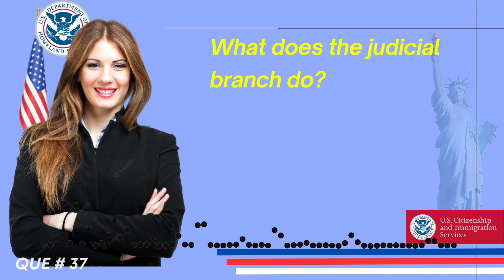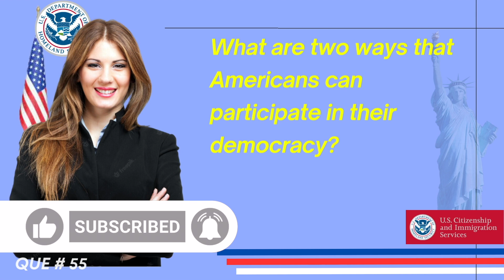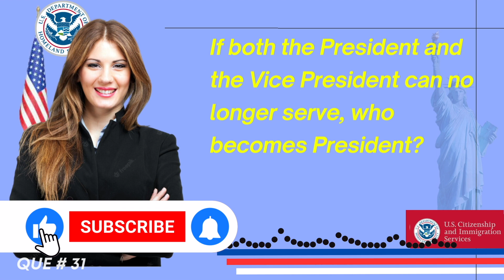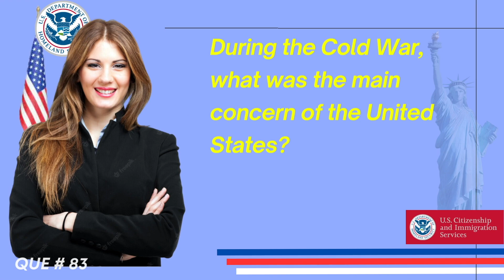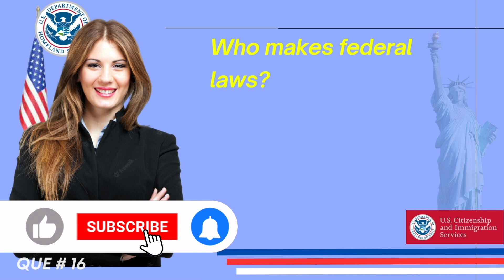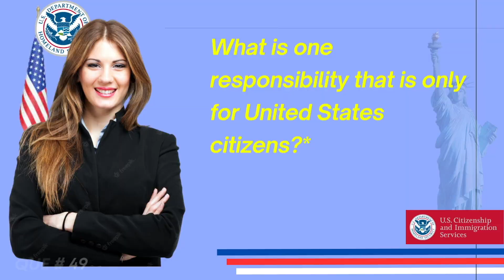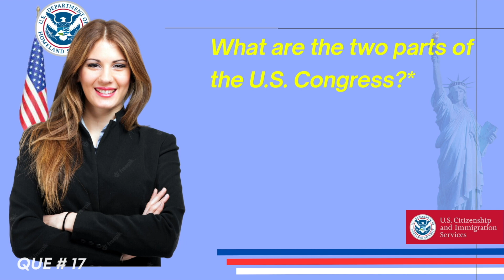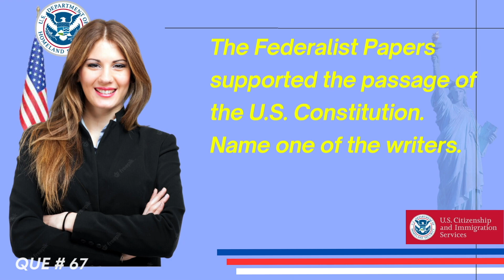U.S. Citizenship Official 100 Civics Questions 2008 Version | N-400 | Naturalization Interview 2023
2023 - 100 Civics Questions for the U.S. Citizenship Test

2023 (Full Answers) USCIS Official 100 Civics Questions & Answers for US Citizenship Interview 2023

2023 U.S. Citizenship Official USCIS 100 Civics Questions 2008 version BY GROUP

2023 EASY Answer Fast USCIS Official 100 Civics Questions and Answers US Citizenship Interview 2023

🇺🇸 Are you ready to ace your U.S. Citizenship interview? Dive into our comprehensive guide - "Master the U.S. Citizenship Interview: 100 Civics Questions & Answers Guide."

In this enlightening video, we've gathered the 100 most essential civics questions that you might be asked during your U.S. Citizenship interview. Whether you're preparing for the naturalization process or simply want to test your knowledge of American history and government, this is your go-to resource.

🔑 Here's what this video offers:

📚 Comprehensive Coverage: We break down all 100 civics questions, providing clear and concise answers, making the study process as straightforward as possible.

🎯 Test Your Knowledge: Get a feel for the format and content of the real U.S. Citizenship interview by watching the questions in action.

🧠 In-Depth Insights: Gain a deeper understanding of the principles and history that shape the United States, empowering you to answer confidently during your interview.

🕵️‍♂️ Sample Interview Simulation: Watch a mock U.S. Citizenship interview, featuring these questions and answers in a real interview setting.

🌟 Top Tips: We share essential tips and tricks to enhance your interview performance and minimize stress on the big day.

📆 Stay Ahead: Whether you're planning your interview for 2023 or beyond, this video is a timeless resource to ensure you're fully prepared.

🔔 Don't let the civics questions stump you during your U.S. Citizenship interview!

Let's make your journey to becoming a U.S. citizen a smooth and confident one. The American Dream is within reach! 🗽🌟